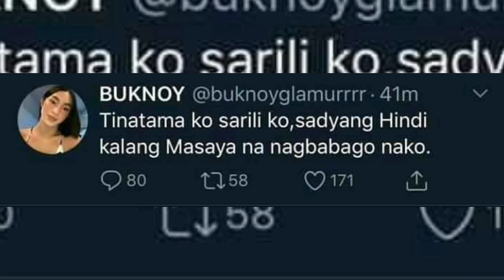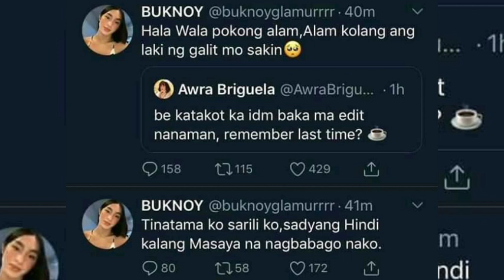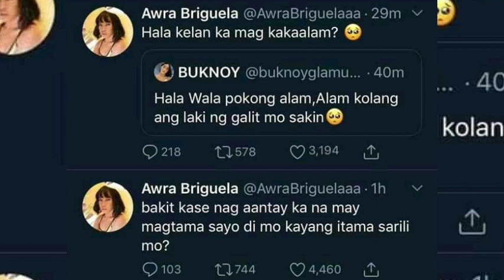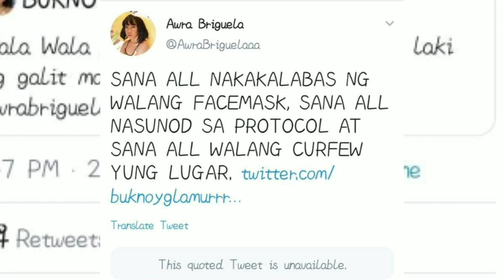AWRA BRIGUELA VS. BUKNOY GLAMUR SAGUTAN SA TWITTER